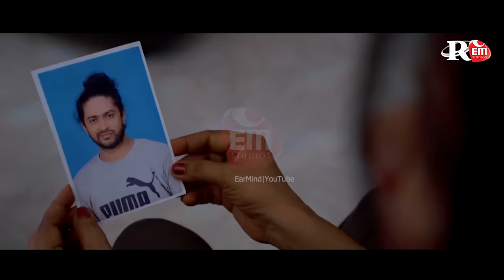FULL FILM | CHOON PAAN | BANDU SAMARASINGHE | PART 2